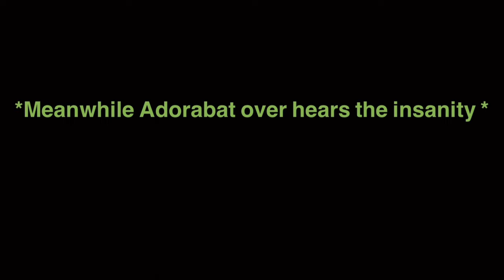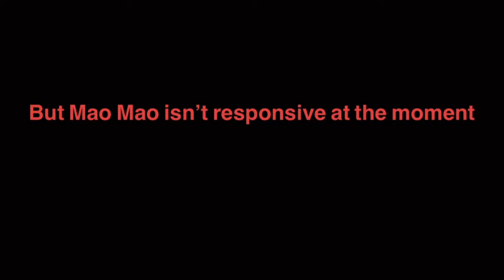All Mao Mao can say is Dis-Knee 😂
it drives him insane🤣 he can’t say anything else XD